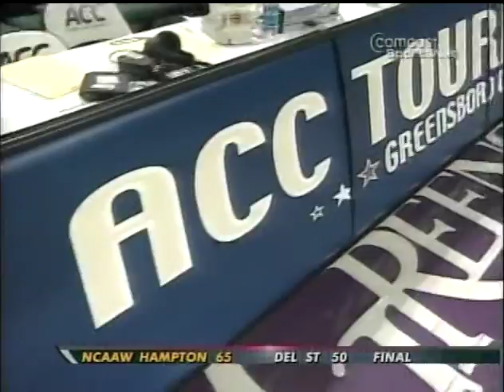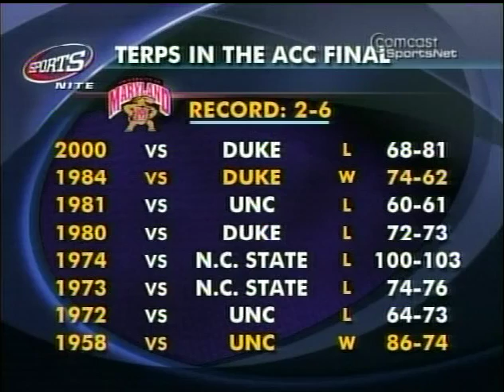Maryland NC State 2004 ACC Tournament